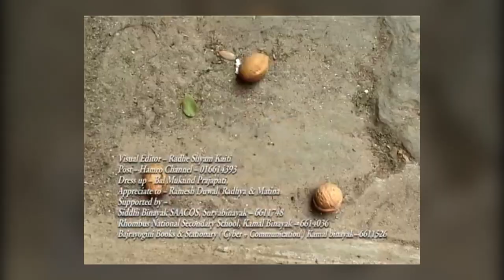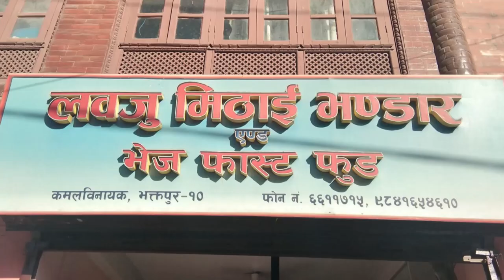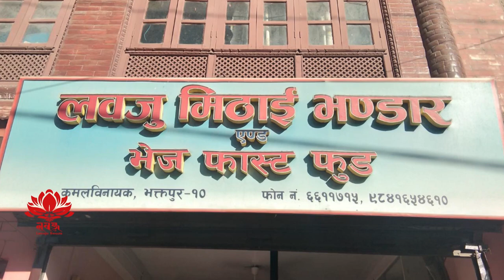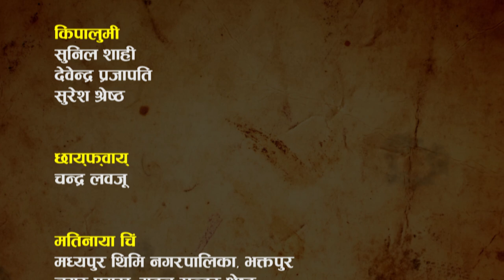Jhi Aji Bajya 93/Khwopa/Raju Mannadhar/Ranjana Situkhu/Devendra Prajapati/Bhaktapur